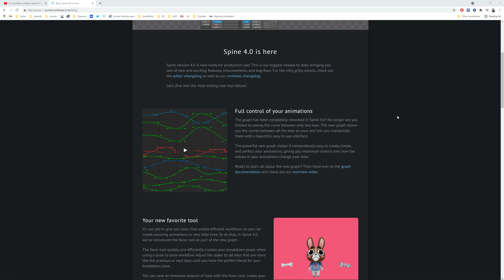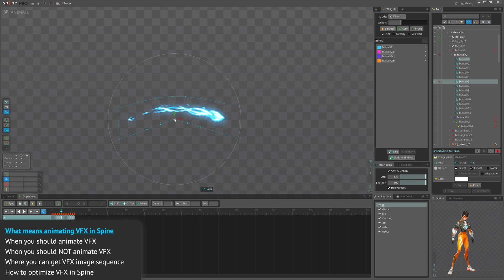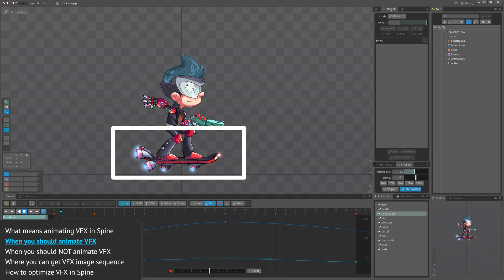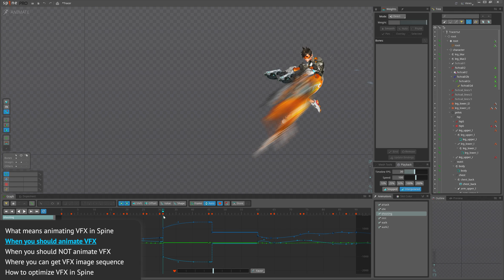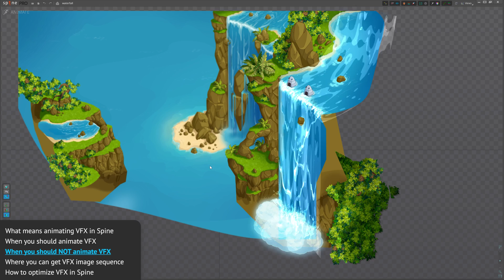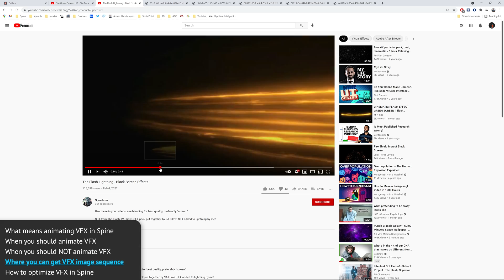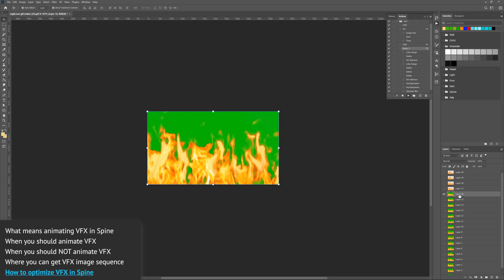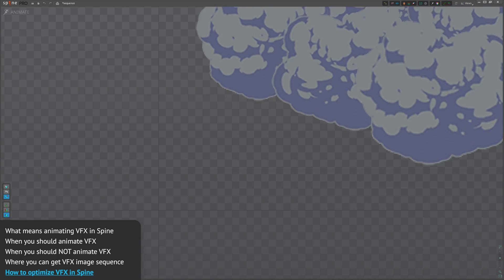Spine 2D Tutorial: When and how to do VFX in Spine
Talking about VFX in Spine, why and when you should use it. And some tips on how to optimize effects generally.

Timestamps:
Intro (00:00)
What means VFX in Spine (00:51)
Animate FX in Spine (02:41)
DON'T Animate VFX in Spine (03:34)
Where to get drawn VFX (05:12)
Optimizing VFX in Spine (06:35)